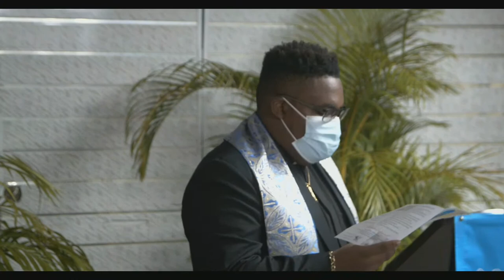Celebration of Life... Gloria Marshall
Entrusted to Janel's Funeral Chapel Ltd, San Juan, Trinidad